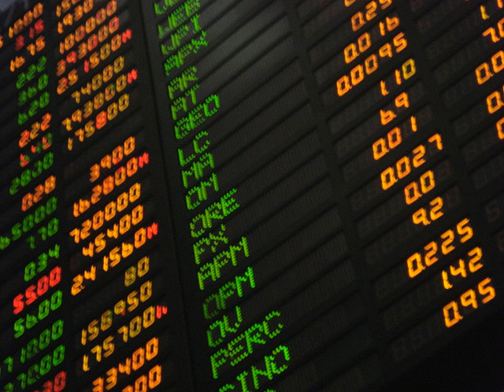Money supply | Wikipedia audio article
This is an audio version of the Wikipedia Article:
Money supply

- Socrates

SUMMARY
In economics, the money supply (or money stock) is the total value of monetary assets available in an economy at a specific time. There are several ways to define "money", but standard measures usually include currency in circulation and demand deposits (depositors' easily accessed assets on the books of financial institutions).Money supply data are recorded and published, usually by the government or the central bank of the country. Public and private sector analysts have long monitored changes in the money supply because of the belief that it affects the price level, inflation, the exchange rate and the business cycle.That relation between money and prices is historically associated with the quantity theory of money. There is strong empirical evidence of a direct relation between money-supply growth and long-term price inflation, at least for rapid increases in the amount of money in the economy. For example, a country such as Zimbabwe which saw extremely rapid increases in its money supply also saw extremely rapid increases in prices (hyperinflation). This is one reason for the reliance on monetary policy as a means of controlling inflation.The nature of this causal chain is the subject of contention. Some heterodox economists argue that the money supply is endogenous (determined by the workings of the economy, not by the central bank) and that the sources of inflation must be found in the distributional structure of the economy.In addition, those economists seeing the central bank's control over the money supply as feeble say that there are two weak links between the growth of the money supply and the inflation rate. First, in the aftermath of a recession, when many resources are underutilized, an increase in the money supply can cause a sustained increase in real production instead of inflation. Second, if the velocity of money (i.e., the ratio between nominal GDP and money supply) changes, an increase in the money supply could have either no effect, an exaggerated effect, or an unpredictable effect on the growth of nominal GDP.